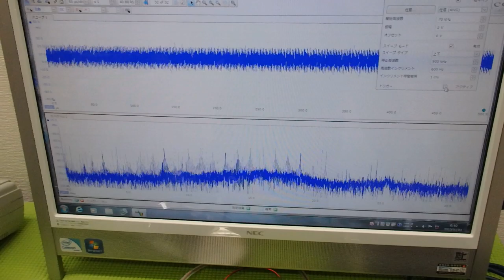メガヘルツの超音波発振制御プローブを利用した実験動画 ultrasonic-labo